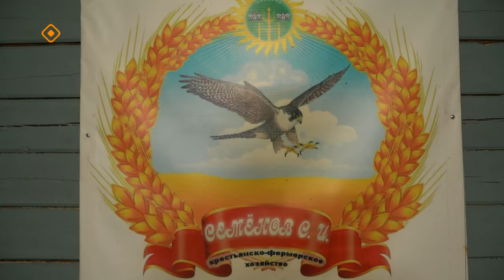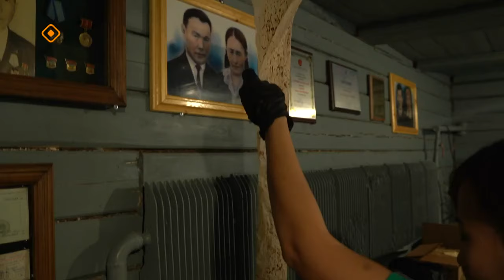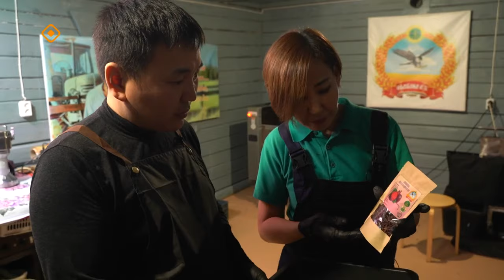«Үлэ дьоно» (27.02.24)